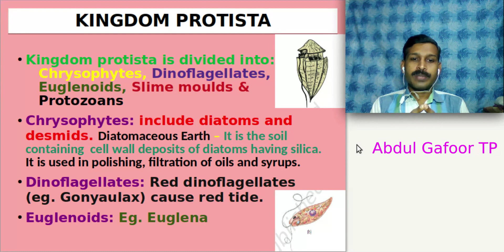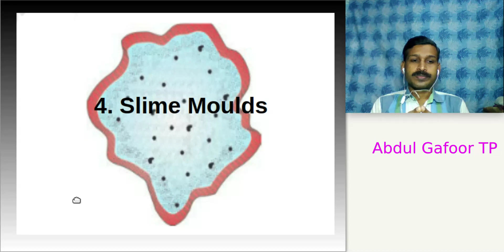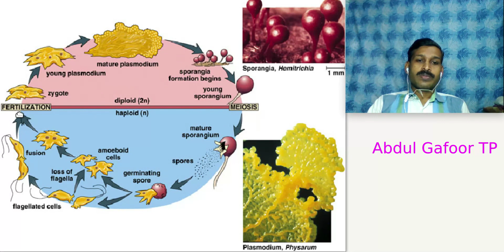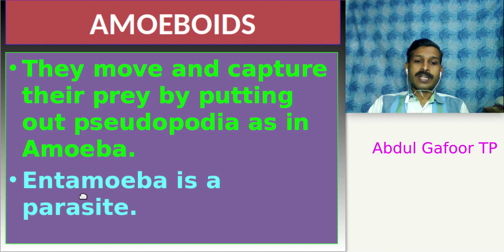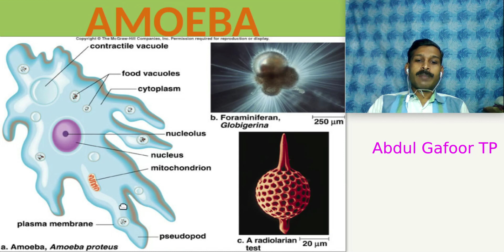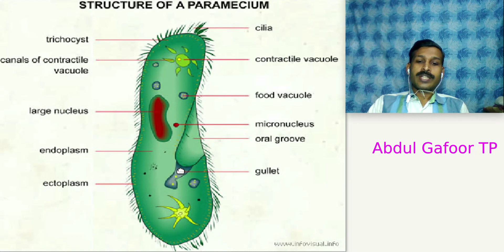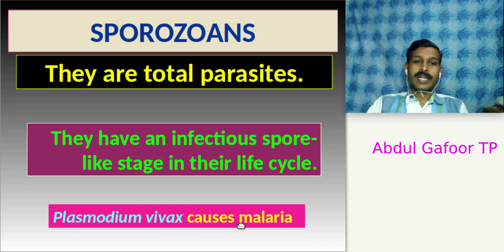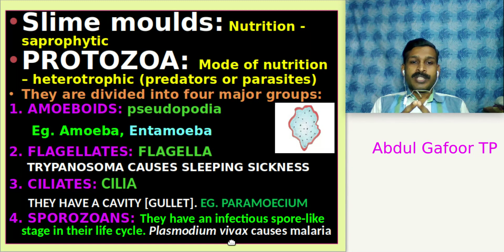Plus One Botany Chapter 1 Biological Classification Part 5 (Malayalam)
This video is on Plus One Botany Chapter 1 Biological Classification Part 5 with Malayalam description for easy learning.